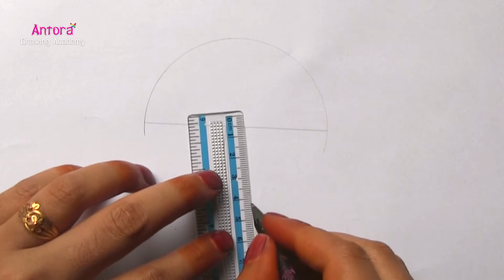Mushroom Drawing Tutorial Step by Step Easy | How To Draw A Mushroom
Here I share how I draw an easy  for beginners step by step .

Materials :
1). Drawing paper
2). kata compass
3). Oil pastel
4). 2B Pencil
5). Pencil color
6). Eraser